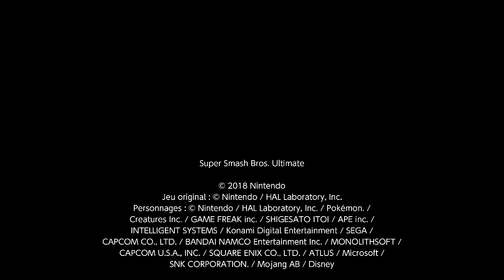Super Smash Ultimate - 8 player game - Great Cave Offensive